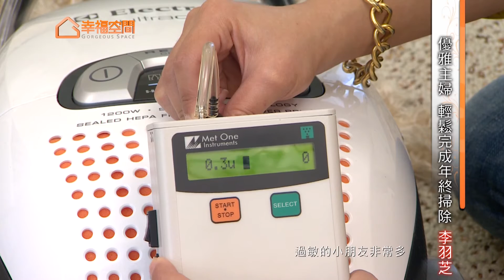[品牌故事]優雅主婦 輕鬆完成年終掃除【伊萊克斯】[HD]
一年一度年終大掃除又來了，拜現代科技進步，大掃除再也不用像以前灰頭土臉啦！ 吸頭髮、除塵螨抗過敏都有最適合的吸塵利器，可以優雅搞定！ 到底是怎樣的家事好幫手呢？請客倌快點進來揭曉！